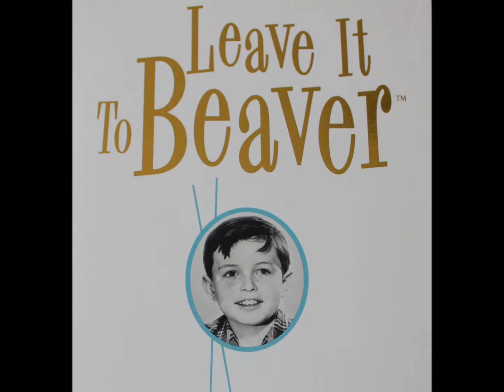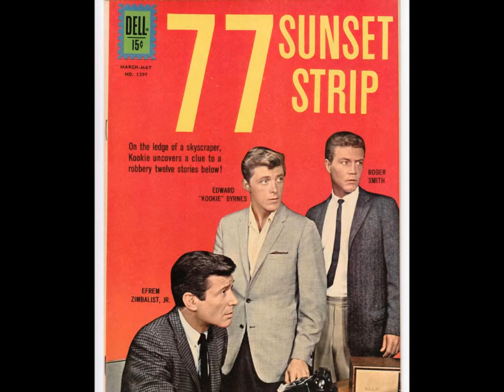TV SERIES OF THE FIFTIES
Remember watching BONANZA in color in retail stores in 1959.